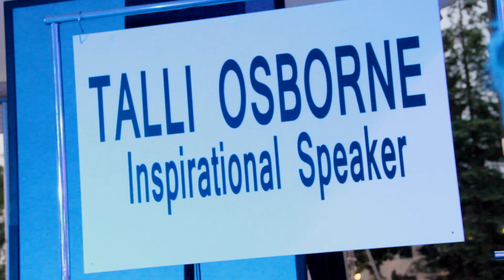Friday SuperCrawl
If you missed Supercrawl Fashion Zone, here are the highlight's of Friday night show.

SNAPCHAT 🍕: caramializc

CAMERA : Steve Maksymetz
                  Justin Tavares
                  Cara Cameron

EDITING : Cara Cameron
                  Justin Tavares

Et Aliae- W A I T I N G (Ulzzang Pistol Remix)000